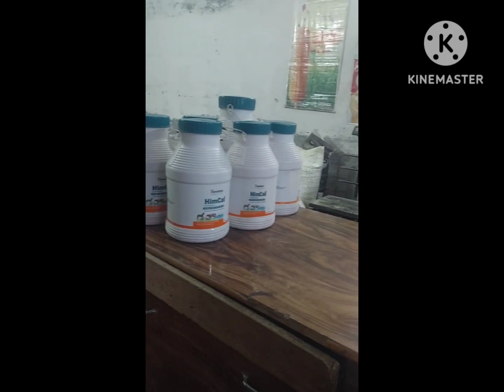Cargill feed and feed store